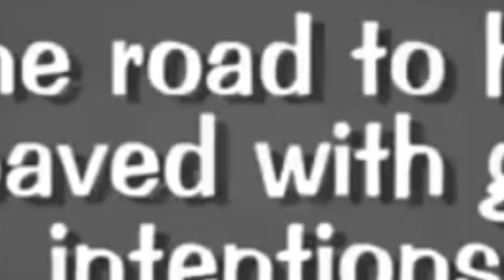Happy Tree Friends Without a Hitch Halloween Special Ep #65